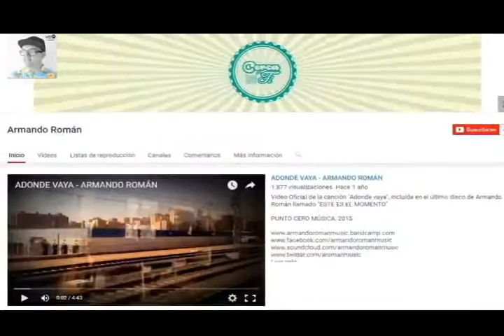ARMANDO ROMAN BRINDRARA UN CONCIERTO ESTE SABADO EN PEREZ ZELEDON